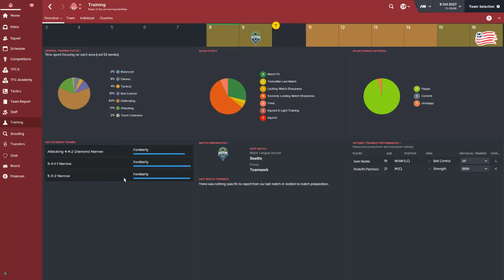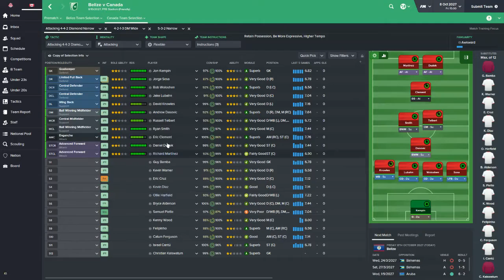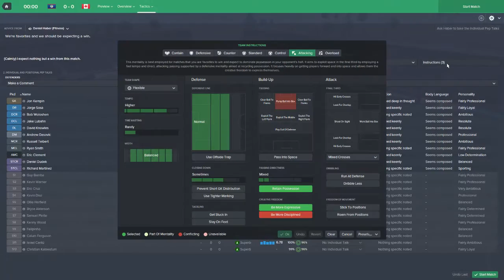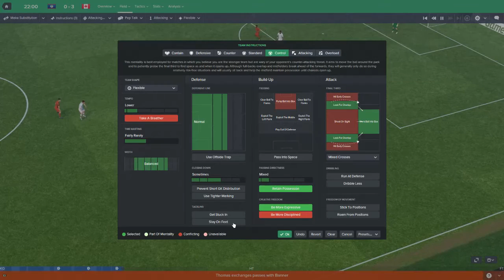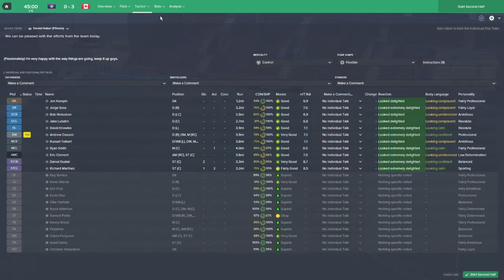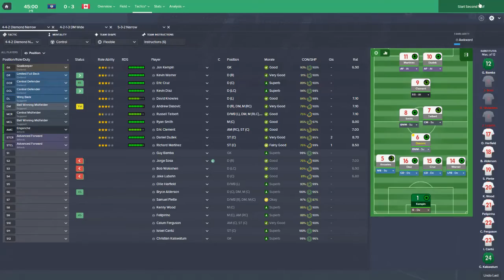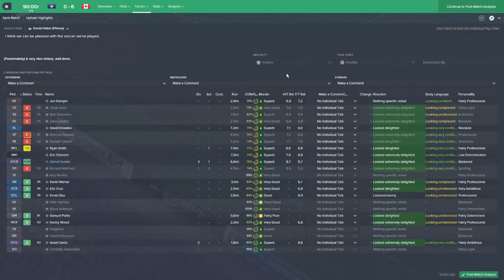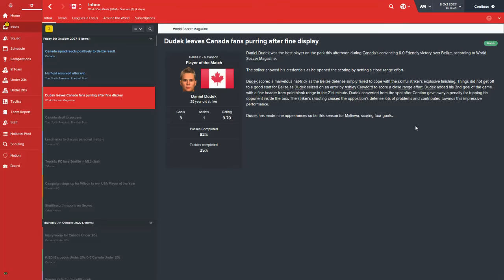Football Manager 2016 canada 12 belize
Canada vs Belize friendly